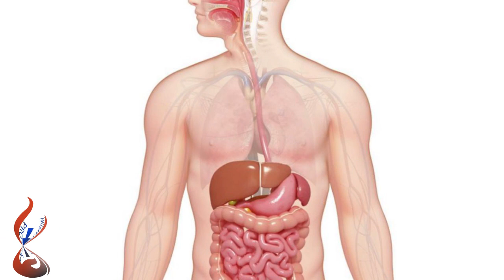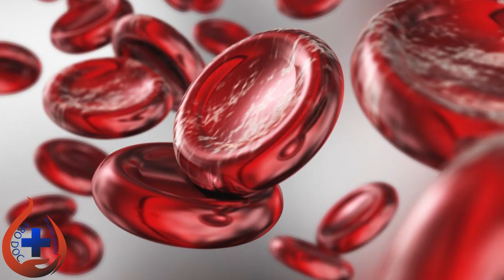Berberis Aquifolium homeopathic medicine for acne, pimples & all kind of skin diseases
Hello guys, in this video we have explained the uses & symptoms of Homeopathic medicine Berberis Aquifolium. Best medicine  for acne, pimples & all kind of skin diseases

Berberis Aquifolium Gel is a medication, which is used for the treatment and prevention from conditions such as skin darkening or has scars due to acne or any other conditions. Apart from these, it can also be used to treat conditions like attain fair, clear and glowing skin.

An other homeopathic medicine for skin

Your appreciation means a lot to us.